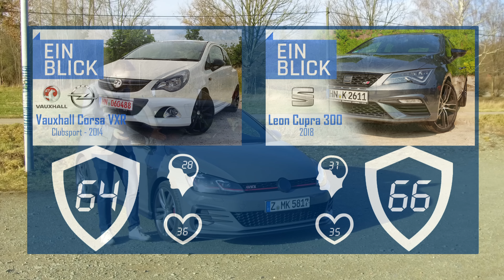VW Golf VII GTI TCR (2019) - Der Volkssportler in Bestform?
In dieser Folge geht es um einen 2019er VW Golf VII GTI TCR!

0.00 Intro
1:00 Design
3:45 Kofferraum
5:00 Rückbank
6:25 Innenraum
11:00 Technik
14:20 Fahreindruck
21:00 Fazit

Dir gefällt das Video? Dann unterstütze unsere Videoproduktion!

Der CarRanger EinBlick klärt auf!

Was zeichnet den Golf GTI TCR aus?
• Ist er alltagstauglich?
• Wie fährt er sich?
• Welche Details überraschen?

Im EinBlick zeigen wir die Facetten eines Wagens auf einen Blick und gewähren euch so einen besseren Einblick für eure Kaufentscheidungen.

oder es einfach in die Kommentare schreiben.